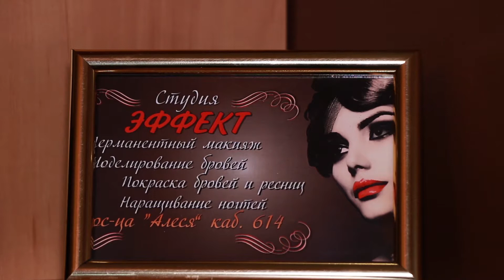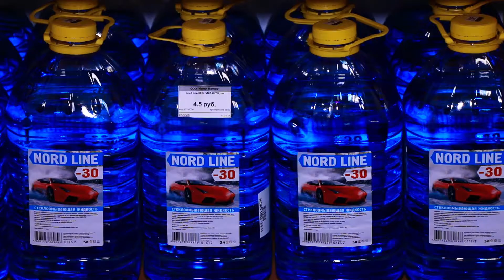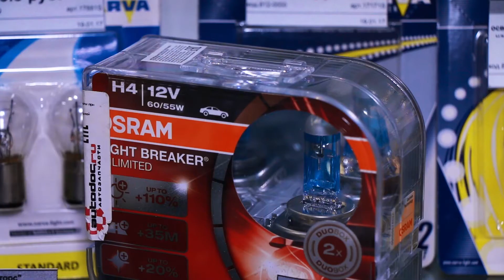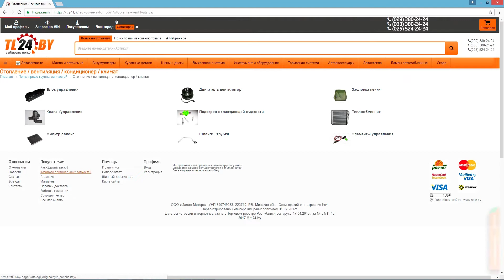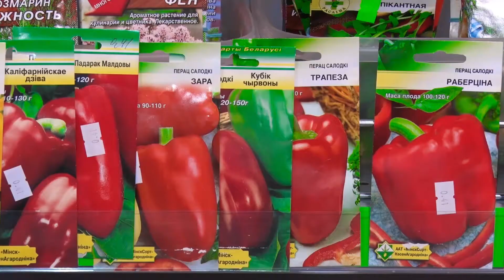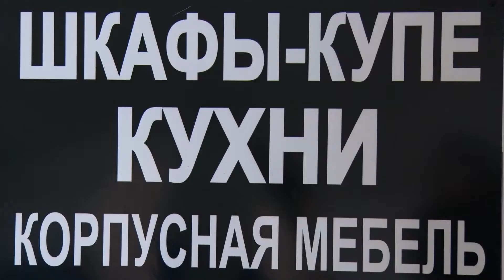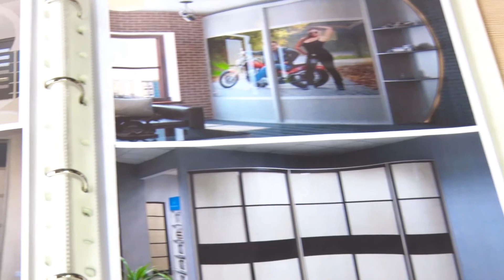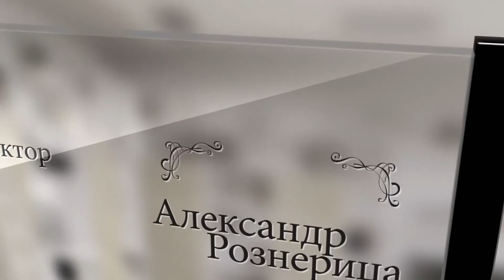Мелочи жизни от 8 февраля 2017